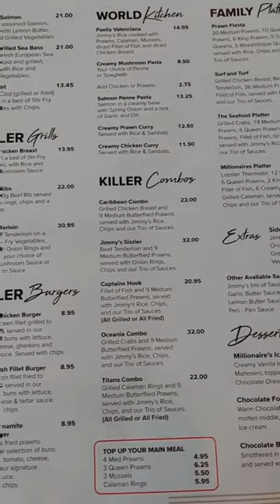Check out Manchester's Greatest Restaurant: Jimmy's Killer Prawns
Jimmy's killer prawns are located at 13-25 Liverpool Rd, Manchester, M3 4NW

I would 100% recommend this restaurant. For me, this is the best restaurants Manchester.